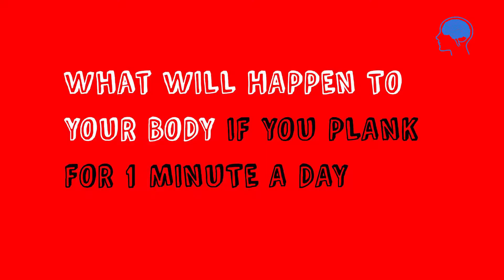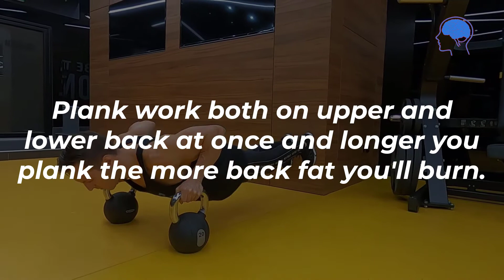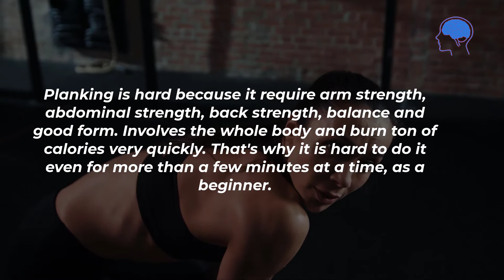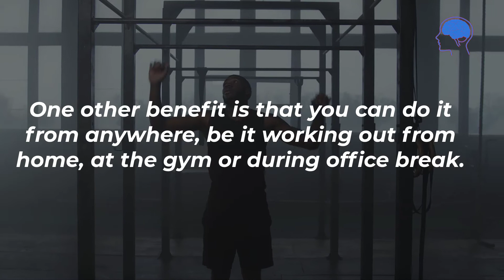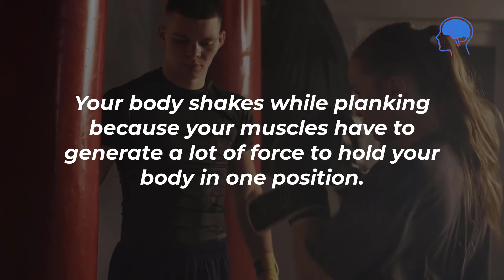What will happen to your body if you Plank for 1 minute a day.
Bodyweight exercises are lately making quite a buzz in the fitness world, thanks to its simplicity and practicality that allow you to get in shape through your own body weight.

Planks, for starters, are one type of bodyweight exercise that never gets old no matter what.

This exercise is perfect for those who lead a busy life and find it very difficult to go to the gym due to time constraints.

Doing a plank every day, even just for a minute, helps strengthen your entire core.

In fact, most fitness experts said themselves that planking is one of the top effective exercises to tone your six-pack.

They are even more effective than crunches.

Keep on watching to know what happens to you when you do planking every day for 60 seconds.

1. It significantly reduces the risk of back and spinal column injury
When exercising, there’s also the risk of getting back and spine injuries.

With planking, when done correctly, you will strengthen your back muscles, without needing to put too much pressure on your hips and spine.

As a result, it helps ease back pain, all the while helping you have a great posture when sitting and walking.

2. It defines your abs
Planks target every major core muscles, that’s why.

By major core muscles, we mean all your obliques and abdominal.

Moreover, as you get better and stronger at your planks, you’ll also get stronger when it comes to performing other exercises.

For instance, if you’re a frequent gym-goer, you’ll notice a huge strength increase in several compounds lifts like squats and deadlift.

And good news for ladies, as well, because planking also boosts gains in your booty.

3. It boosts your overall metabolism
Planks are a compound exercise, thus, it engages several muscles at the same time.

Now, what does this entail you ask?

In essence, you’ll be burning a ton more calories at the same time that it would take to perform other abdominal exercises, say crunches or sit-ups.

Furthermore, building up your muscles also leads to more calories being burnt.

That’s because the more muscles you have, the faster your metabolism will be.

4. It enhances your overall balance
Have you tried standing on one leg but then you were unable to stand up straight or more than a few seconds?

If you tripped even when you’re completely sober and feeling okay, then it’s because your abdominal muscles weren’t strong enough to maintain the balance you needed.

Planking for one minute every day improves your overall balance.

Ultimately, it will enhance your performance in whatever sporting activity.

5. It benefits you mentally
Did you know that plank exercises have a certain influence on our nerves?

Consequently, this makes them an amazing method of improving a person’s overall mood.

For starters, planking stretches out muscle groups that influence stress and tension in the body.

When you’re sitting or standing all day long, your muscles get tight and tension forms in your shoulders making you slump forward the whole day.

Situations like these stressed out the muscles and nerves.

Through planks, you can calm your brain while helping you treat anxiety and even depression symptoms.

So, will you start doing planks tomorrow?

If so, make sure to come back here and share your results after a month of regular planking.

In the meantime, you can leave some comments below about this video.